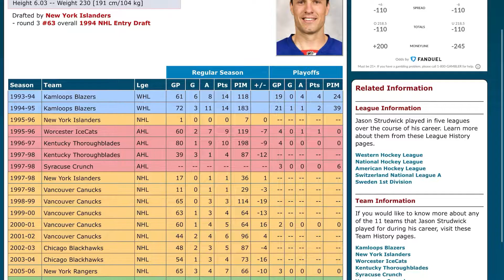Stars for Life: Jason Strudwick February 2021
A gem who grew up playing hockey in Edmonton launches our Stars for Life series, where we visit people around town and beyond to find out what they learned playing hockey that enabled them to be great teammates and leaders at work, in the community and on the home front. 'Struds', who had a stellar NHL career, is always the first to say yes to any cause to help people. Our thanks to our friends at the Imperial Oil Strathcona Refinery for helping to celebrate all this game does to help build community.